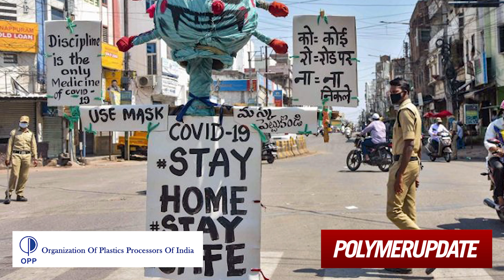The Indian Plastics Industry Extends Its Gratitude To All On The Frontline, Battling The Pandemic